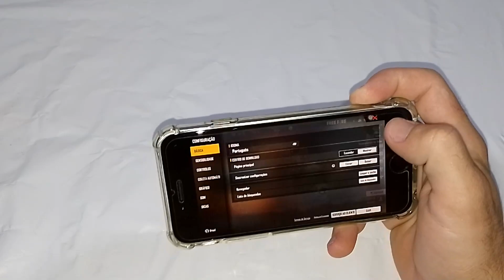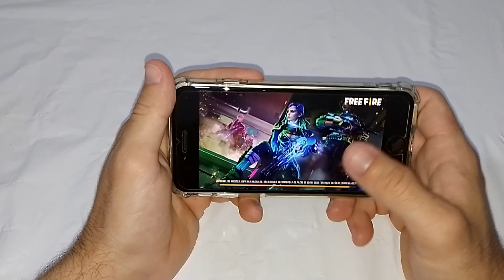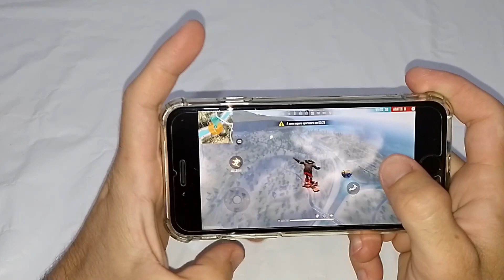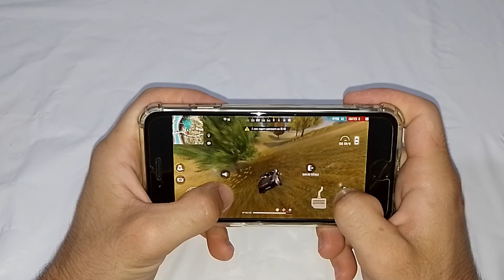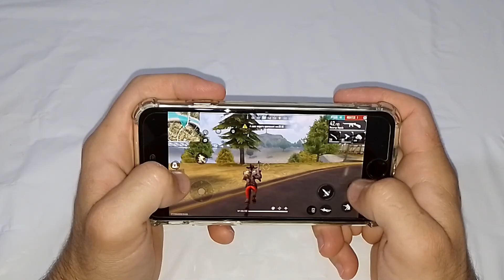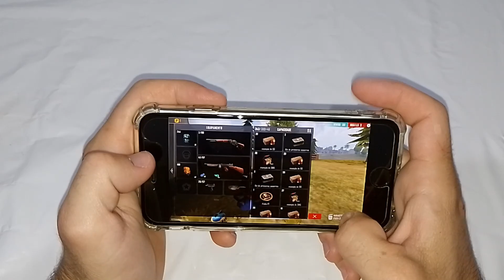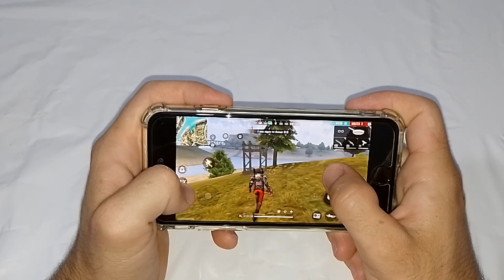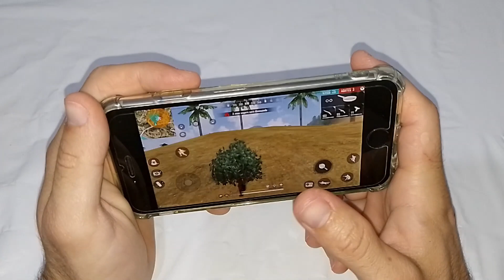FREE FIRE no SUAVE - IPHONE 6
Será que o free fire roda liso no iPhone 6 com os gráficos no suave ?